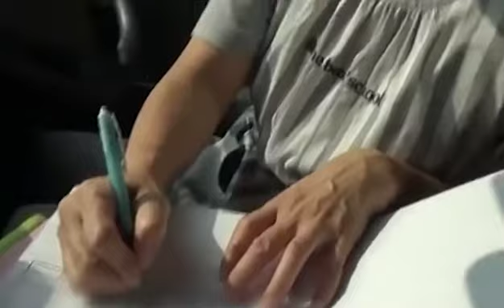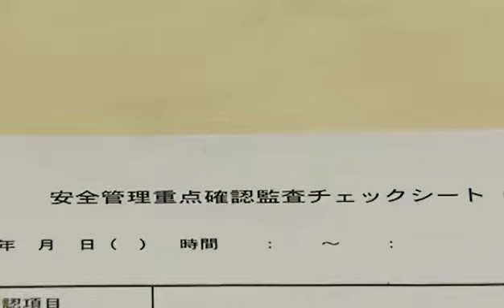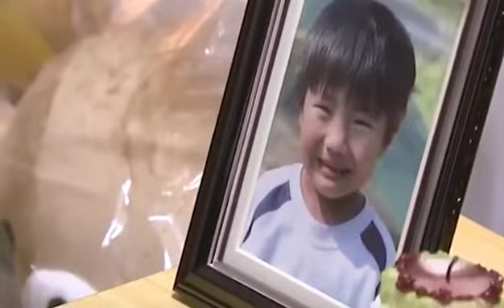日本校车内幼儿死亡事件背后“被遗忘的角落”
又一起幼儿被遗忘在校车里不幸死亡的大悲剧！向来被视为“优等生”的日本学前教育，在光鲜亮丽的外表后，到底有哪些“被遗忘的角落”？